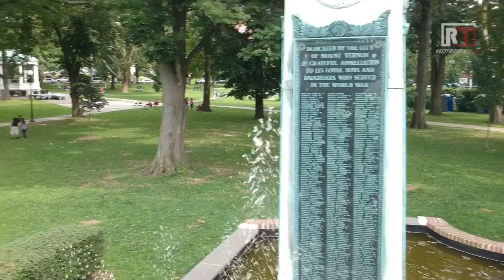My Youth Group"s Community BBQ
What an amazing time we had this past weekend.